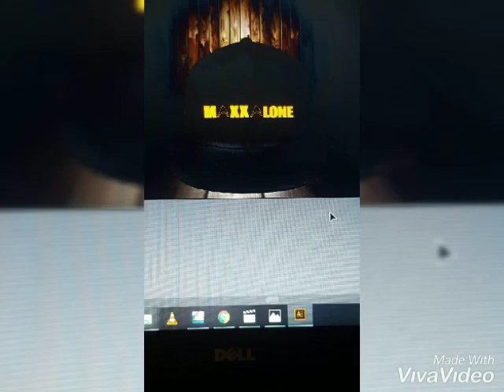Maxxalone (curse breaker )